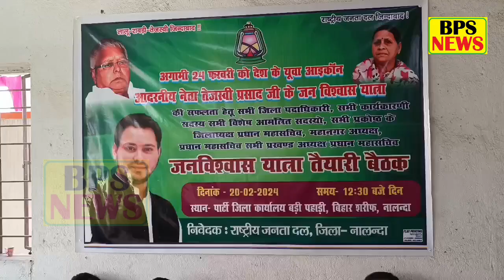24 फरवरी को तेजस्वी यादव आएंगे एकंगरसराय में